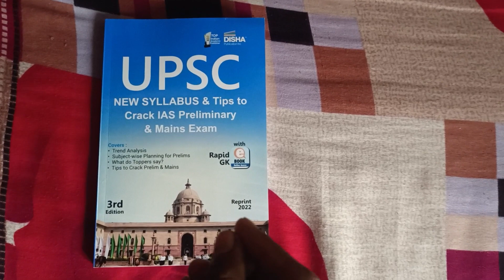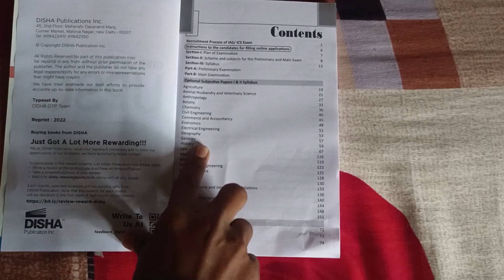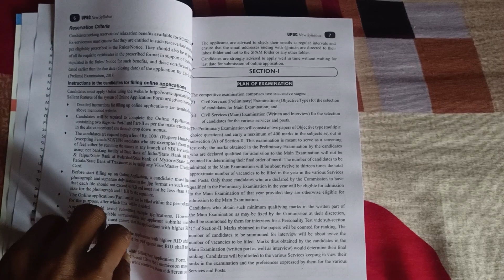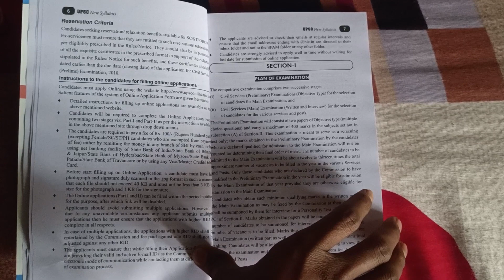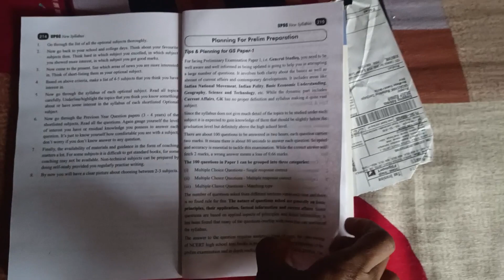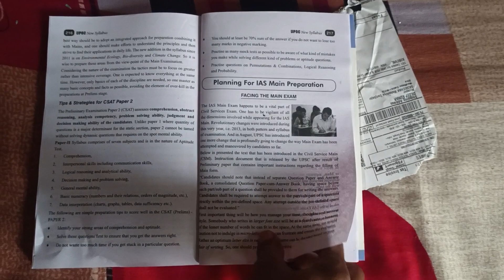UPSC Syllabus 2023 || IAS Complete Syllabus 2023 with Explanation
हिन्दी एम. लक्ष्मीकांत 6th Edition

English Laxmikant 6th Edition

IAS Prelims Previous Year Paper: Hindi Disha Publication 25 Year

English Disha Publication 25 Year

Mains Previous Year Paper: IAS Mains Previous Year

 Essay Hindi:

CSAT: PAPER2: IAS Prelims

CSAT Arihant: Pub

दृष्टि CSAT

👌👌👌IAS Booklist for Civil Services Examination:

निबंध-दृष्टि (हिंदी): दृष्टि

प्राचीन इतिहास: राम शरण शर्मा

मध्यकालीन भारत :सतीश चंद्र

आधुनिक इतिहास : बिपिन चंद्रा

आधुनिक इतिहास: स्पेक्ट्रम: राजीव अहीर

आधुनिक भारत :एस.के.पांडेय

कला एवं संस्कृति: नितिन सिंघानिया

सामाजिक समस्याएं: राम आहूजा

विश्व इतिहास: समकालीन विश्व का इतिहास: अर्जुन देव

भूगोल: माजिद हुसैन

भूगोल :एक समग्र अध्ययन: महेश कुमार बर्णवाल

मैपिंग : ऑक्सफ़ोर्ड स्टूडेंट एटलस

आउटलाइन मैपिंग